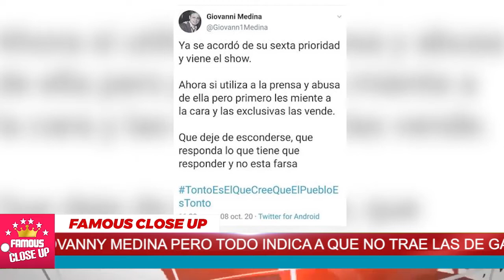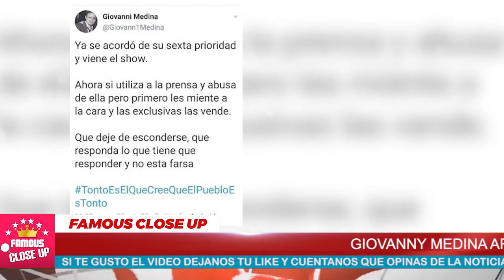💥🔥 ¡ 𝗗𝗘 𝗜𝗡𝗠𝗘𝗗𝗜𝗔𝗧𝗢 Giovanni Medina 😱🚨 𝗗𝗘𝗦𝗠𝗜𝗘𝗡𝗧𝗘 𝗮 𝗡𝗶𝗻𝗲𝗹 𝗖𝗼𝗻𝗱𝗲 delante de Todos !